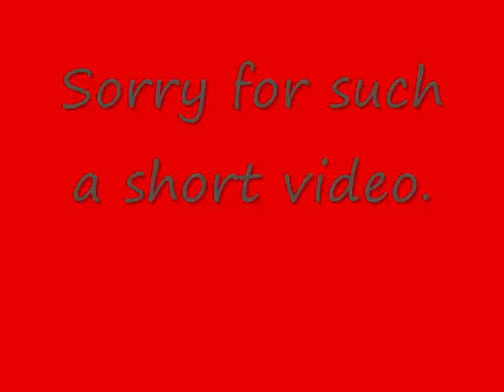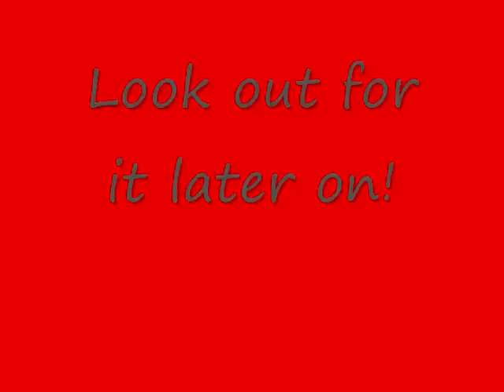New Super Mario Brothers Wii World 9-6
Penguin Mario is back in an old lava stage I like to call World 9-6. For some reason, you remember when I did World 9-4 & World 9-5, right? Good, because I had to redo it. When I did it, I got mad because I deleted some footage, I turned the Wii off, then went to bed because I went skiing the following day. I made a bad mistake. I forgot to SAVE! It took about an hour to redo World 9-4, and only about ten minutes on World 9-5. I wasted oven an hour doing that, and if I saved my progress, I could of filmed in that time. But no. As I was saying, World 9-6 is usually a hard level to not die, or lose your items. Once I almost got to the flag pole, I missed the platform. Lets just say Mario didn't have a good experience with that level. Bye!

P.S. World 9-7 & 9-8 will be in the next video, along with Luigi. Yes, two player. I know this walkthrough is supposed to be one player, but I already it in World 2-1 so.